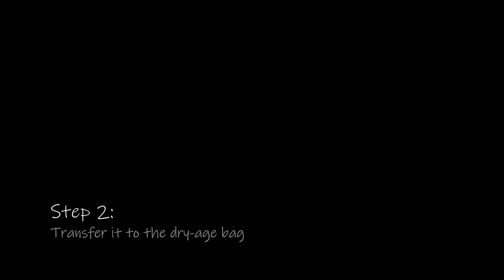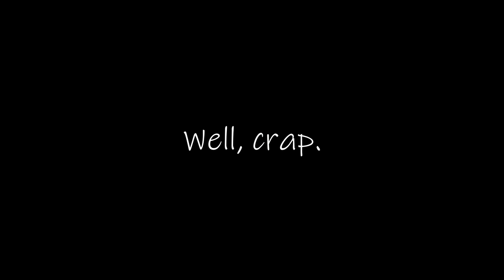Cookin' Stuff, Episode 2: Dry aging the ribeye! (part 1)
Starting the dry-aging process on a really nice hunk of USDA Prime ribeye.